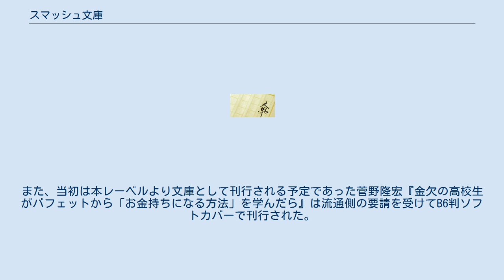スマッシュ文庫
スマッシュ文庫（スマッシュぶんこ）は、日本の出版社・PHP研究所が刊行していたライトノベル系の文庫本書籍レーベル。
2010年3月10日創刊。
他の多くのライトノベル系レーベルのように毎月の発売日が固定されておらず、月によっては複数日に分けて新刊が発売される場合もある点が大きな特徴となっていた。
 2015年4月7日刊行分を最後に、発刊は止まっている。
 キャッチコピーは「愛と友情のミラクル小説（ショット）」で、これとは別に「友情・恋愛・幸福」を編集テーマに掲げていた。
レーベルカラーは黄緑。
編集は京都市のPHP本社でなく、東京都千代田区の東京本部に置かれているコミック出版部が担当していた。
 創刊に際しては、同じ出版社の「ねこ耳少女」シリーズ等の学習漫画でも採用されている「ワンコイン戦略」を打ち出し全タイトルの価格を「1冊500円」に統一する低価格路線を謳っていたが、2010年6月に発売された『うちのメイドは不定形』（540円）以降は価格制限がなくなったのか、同年夏以降のタイトルは他レーベル並の価格水準となった。
また、当初は本レーベルより文庫として刊行される予定であった菅野隆宏『金欠の高校生がバフェットから「お金持ちになる方法」を学んだら』は流通側の要請を受けてB6判ソフトカバーで刊行された。
 ^ 人気ウェブ小説「魔法勇者」作者の新作がスマッシュ文庫から（new-akiba.com）